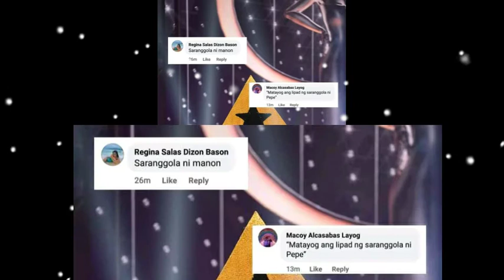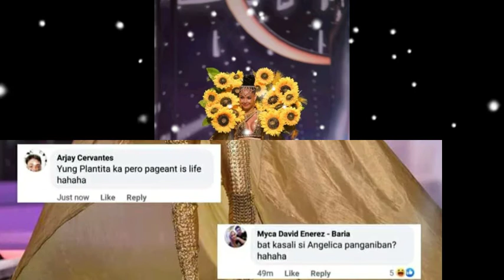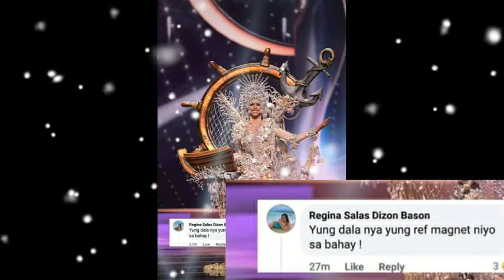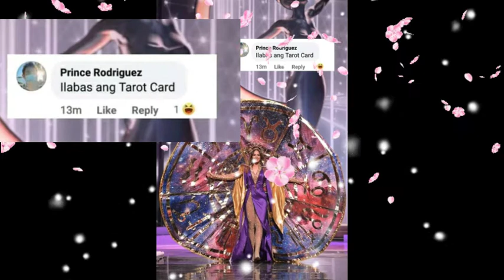Miss Universe 2020 National Costume| Sari't saring Kumento ng mga Netizen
Ang vedio na ito ay tungkol sa mga Komento or reaction ng mga Netizen tungkol sa Miss Universe 2020 National Costume Pageant

Pachelbel Trance|Soundtract|2019 Miss Universe National Costume

Image Used:
The Philippine Pageantry

Please follow/support:
The Philippine Pageantry facebook page for more detail